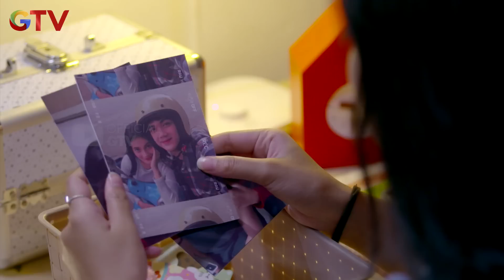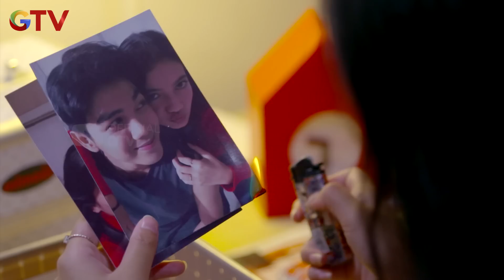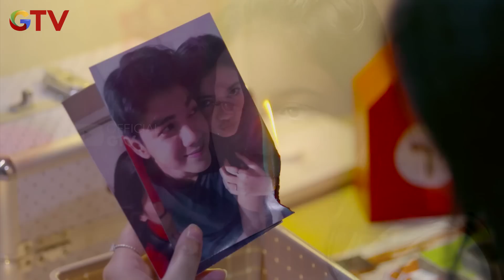Rusakin Buku! Rifki Gisca Harus Tanggun Jawab Berdua - MANTAN IPA & IPS GTV | EPS 414 (4/5)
MotionCredit, Solusi Cepat Pembiayaan

Nikmati mudahnya ajukan pinjaman dengan MotionCredit untuk biaya usaha, biaya pendidikan, mendapatkan kuota haji, dan masih banyak lagi.
MotionCredit adalah solusi pembiayaan untuk segala kebutuhan Anda!
Cepat, aman, jangkauan luas se-Indonesia

Hubungi Call Center 1500 899 ext.7